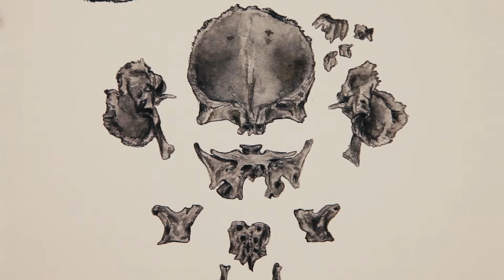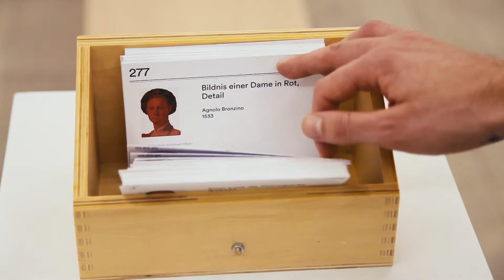Artist Talk mit Herbert Maier am 12. November 2016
Artist Talk zur Sonderausstellung "Herbert Maier, wer wir sind" im Museum für Neue Kunst Freiburg (29. Oktober 2016 -26. Februar 2017)